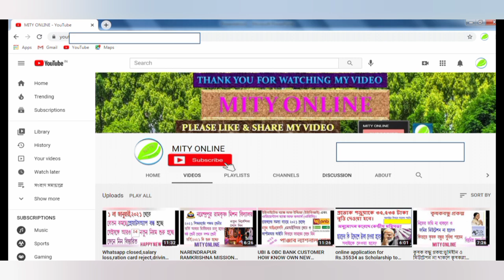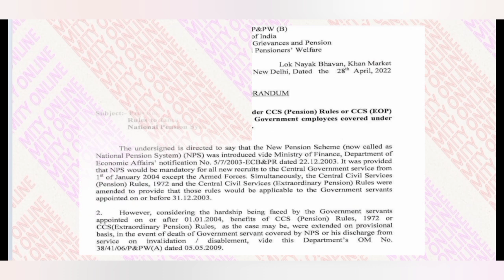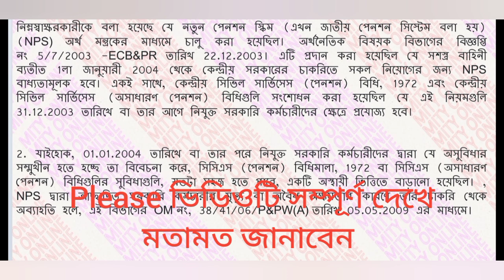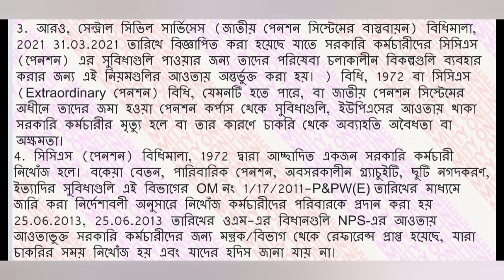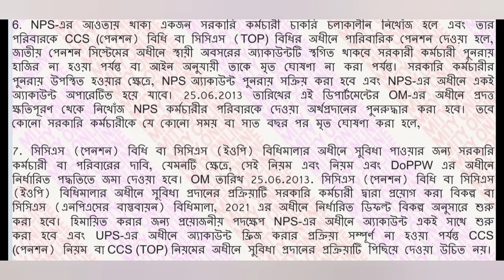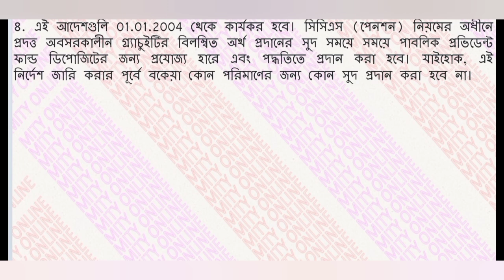EXTENDED BENEFIT UNDER CCS (PENSION),CCS (EOP) to FAMILY of Missing CENTRAL GOVT. EMPLOYEE under NPS